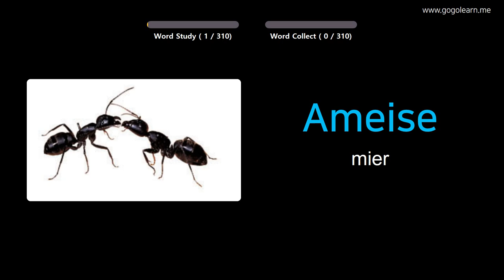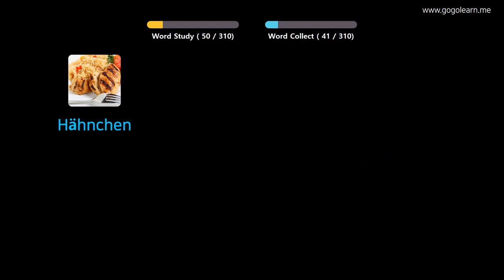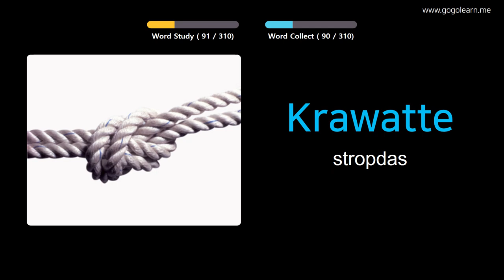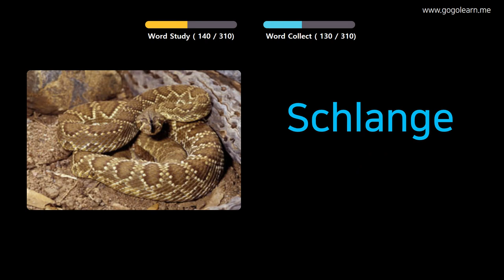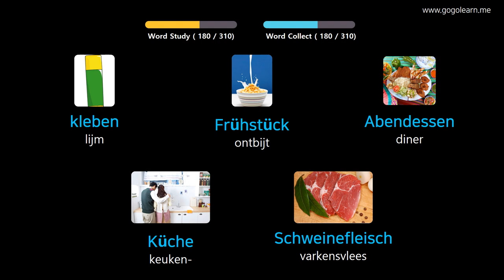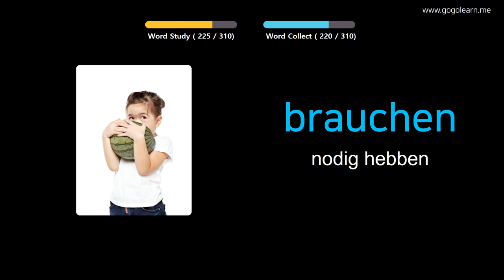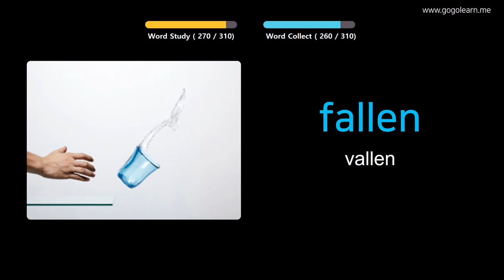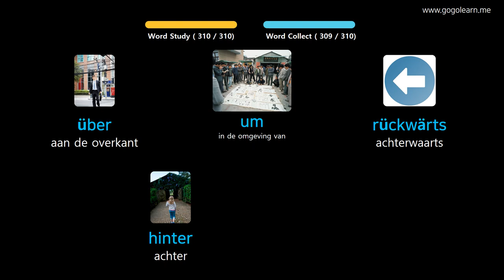Duitse Leren Door Middel Van Foto's |Duitse woordenschat luisteren Tijdens Het Rijden | Golearn